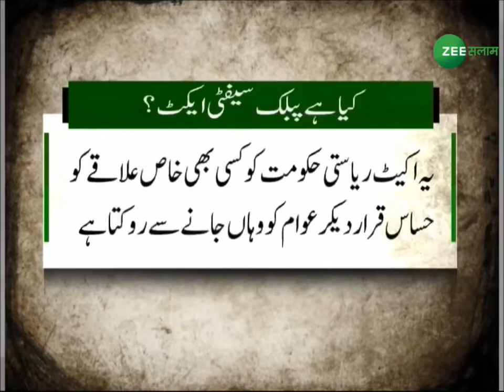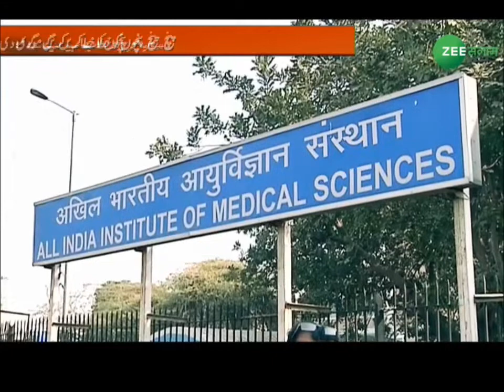महबूबा की राह पर उमर अब्दुल्ला | Kashmir Express Bulletin | 31 - Jan - 2019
Watch Kashmir Express Bulletin which is completely based on Kashmir's. News About Jammu & Kashmir.